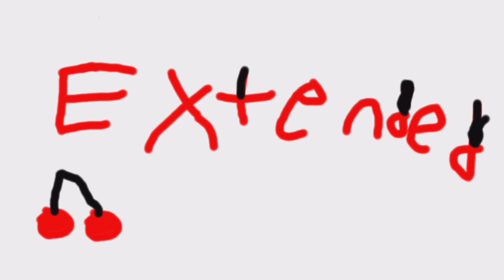cherrie red (extended)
red red red red cherrie red red red red red argue for the days argue beneath the sun ray make me feel dead because you said cherrie red cherrie red doo doo daa daa cherrie red oh don't be dead because I said cherrie red oh yeah cherrie red oh yeah (could you tell how that song was dedicated about cherries)